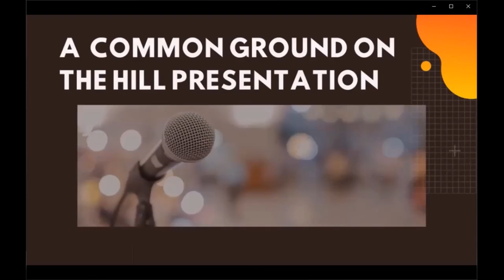Guy Davis in Concert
Hosted by Walt Michael.

Guy Davis is a musician, storyteller, author, and actor considered to be “America’s greatest link to the blues right now” (Windsor Star). Guy has been turning out chart-topping, award-winning blues since his debut in 1995. Guy’s latest album, Sonny & Brownie’s Last Ride, received a Grammy nomination, as well as nominations for 2018 Best Acoustic Artist and Best Acoustic Album by the Blues Music Association. His album Kokomo Kidd was named 2016 Acoustic Record of the Year by Blues Blast Magazine and received nominations for the Blues Music Association Acoustic Album of the Year 2016 and Acoustic Artist of the Year. These awards follow his 2014 Blues Music Association nominations for Acoustic Album of the Year (Juba Dance) and Acoustic Artist of the Year. Guy Davis “breathes new life into the country blues idiom” (Blues Blast Magazine). The son of famed actor/civil rights activists Ruby Dee and Ossie Davis, Guy celebrates and expands the music and stories he learned at the knees of his parents and grandparents.

Common Ground on the Hill is a 501(c)3 nonprofit dedicated to bringing diverse people into conversation through the traditional arts. We present concerts, festivals, and Traditions Weeks, which are three weeks of workshops in music, visual arts, dance, film, yoga, lecture and much more. Common Ground on the Hill is the Mid-Maryland Folklife Center of the Maryland Folklife Network of the Maryland State Arts Council. Find out more about Common Ground on the Hill

This project is funded in part by a grant from the Maryland State Arts Council.